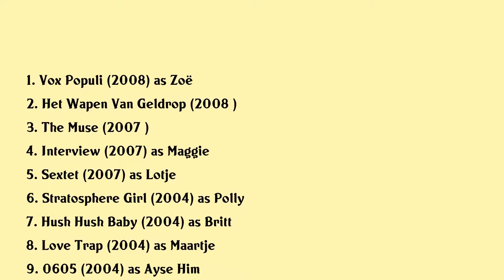Tara Elders Movies list Tara Elders| Filmography of Tara Elders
Tara Elders Full Movies List Filmography of Tara Elders

Latest movies of Tara Elders are:

1. Vox Populi
2. Het Wapen Van Geldrop
3. The Muse
4. Interview
5. Sextet
6. Stratosphere Girl
7. Hush Hush Baby
8. Love Trap
9. 0605
10. Phileine Says Sorry
11. Mis
12. Vroeger Bestaat Niet Meer

Complete list of movies acted by Tara Elders are in this video.

Please Comment down your favorite movie of Tara Elders